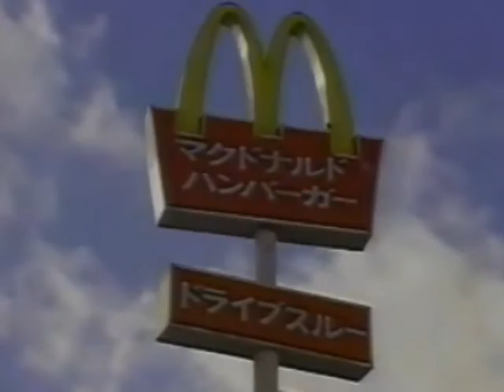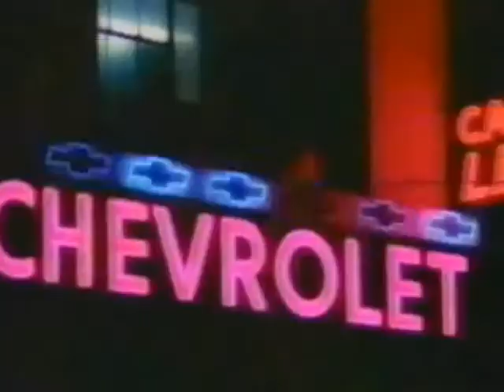Go! Go! OJ-FWA FIGHT TV - Episode 20 - VBCtv.com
This week, on Go! Go! OJ-FWA FIGHT TV, its a night of champions as Joshi Sekai Champion Mary Riegan and Ningen-Kyuu Champion Caleb Dod make rare FIGHT TV appearances!